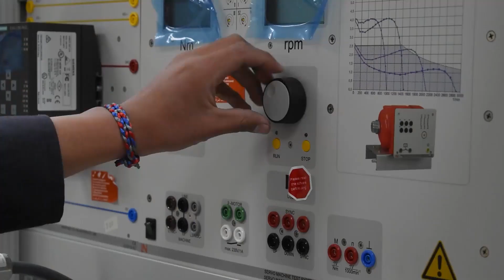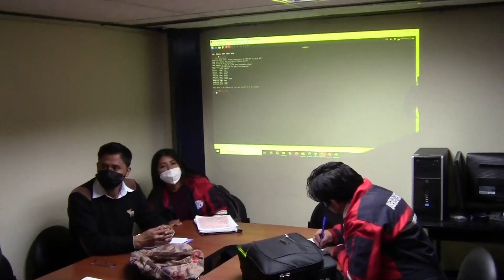UTC, CAPACITARÁ SOBRE ESTRATEGIAS DE GESTIÓN CULTURAL, MIÉRCOLES 18 DE MAYO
La Universidad Técnica de Cotopaxi y la Casa de la Cultura Ecuatoriana del núcleo provincial suscribieron un convenio con el objetivo de capacitar sobre Estrategias de Gestión Cultural a los artistas y gestores dedicados a esta actividad. Diana Marín, Directora de Educación Continua de la UTC detalló que el curso será gratuito y en modalidad virtual con una duración de 40 horas académicas.